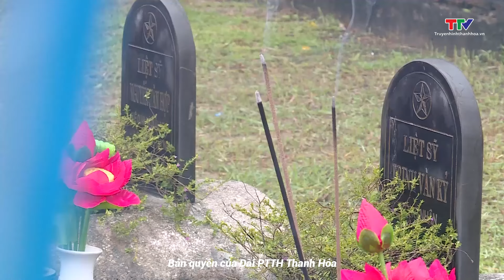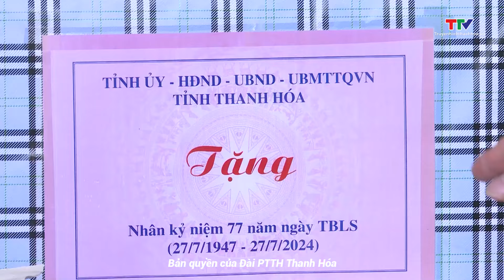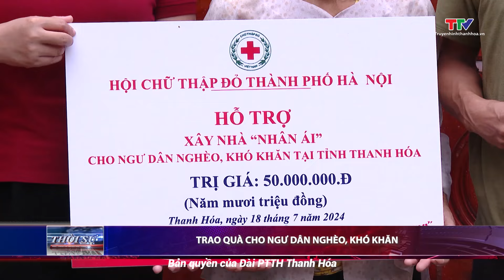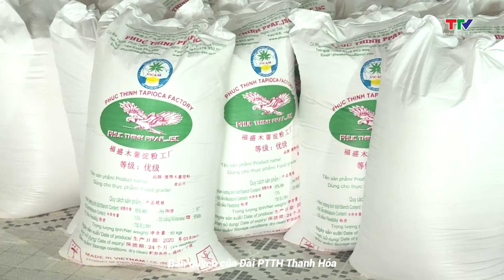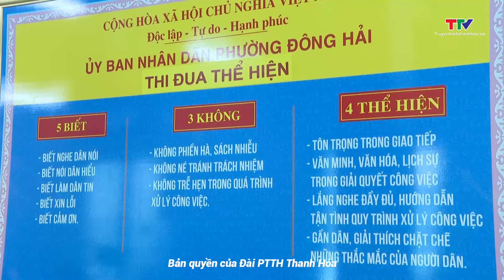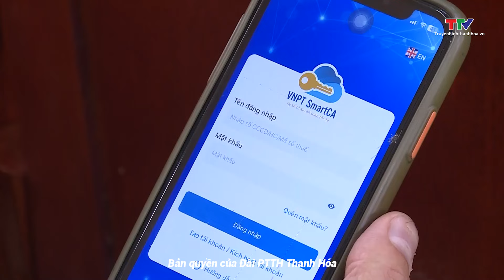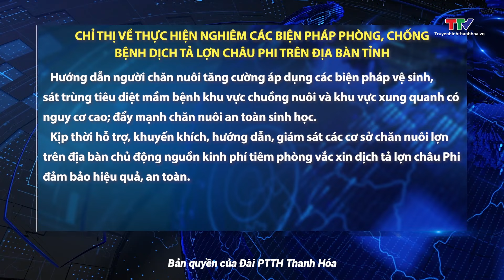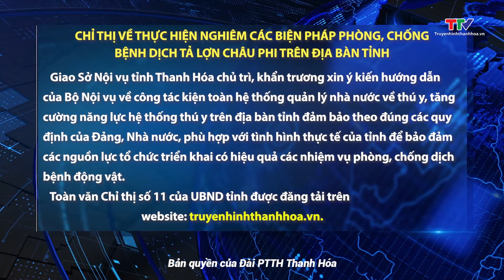Bản tin Thời sự tối 18/7/2024